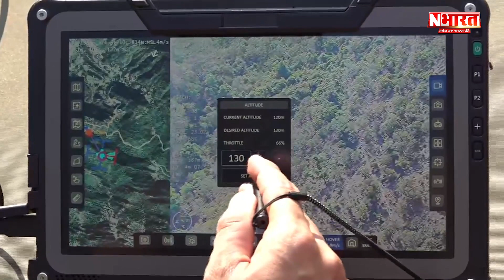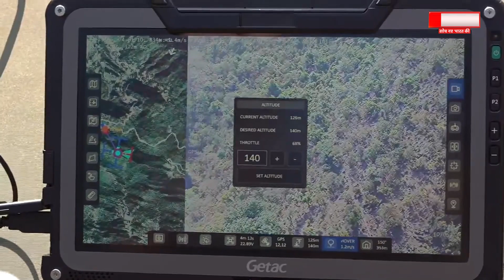जम्मू कश्मीर में ड्रान के जरिए चलाया गया सर्च अभियान । N Bharat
जम्मू कश्मीर में ड्रान के जरिए चलाया गया सर्च अभियान ।